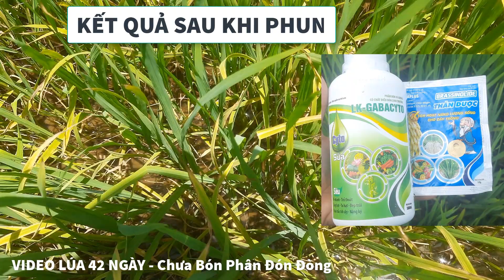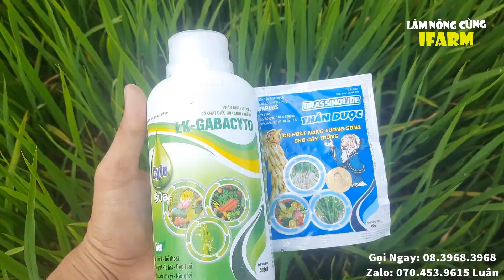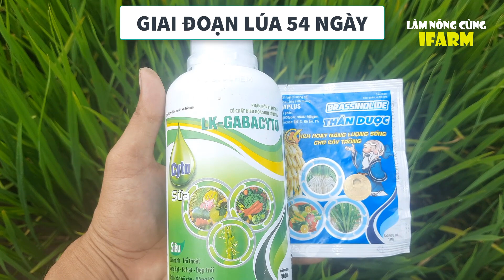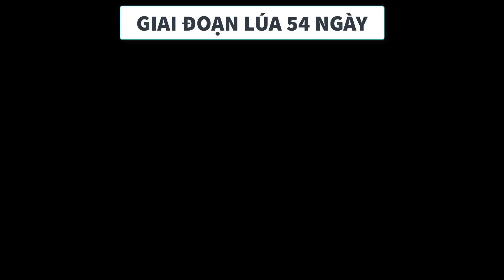OM18 29KG PHÂN - NĂNG SUẤT CAO - VỤ HÈ THU 2022 | TÂN HƯNG - LONG AN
OM18 29KG PHÂN - KẾT QUẢ CHỐNG ĐỔ NGÃ - GIẢM PHÂN | TÂN HƯNG - LONG AN

Kênh làm nông chia sẽ những video về nông nghiệp trong và ngoài nước! với những công nghệ, máy móc hiện đại... nhằm mang đến cho bạn xem những video bổ ích vừa giải trí và có cái nhìn mới mẻ hơn về nông nghiệp!